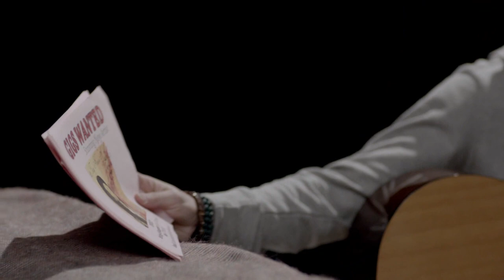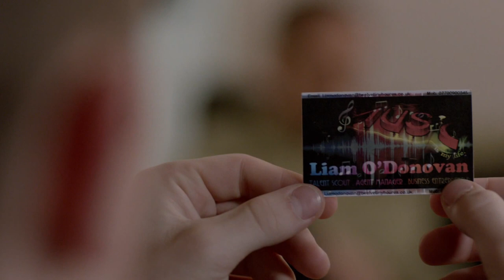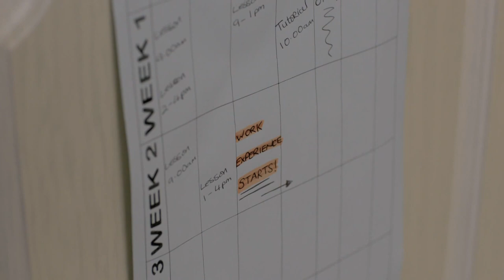CBBC: The Dumping Ground Series 2 - Liam's Story Episode 5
As Liam starts to do well in his plumbing course, he soon faces a tricky dilemma...

Richard Wisker stars in this exclusive web series, charting his quest for fame and fortune. Written by Matt Evans.

70% of 7-12 year olds now go online most days in the week too. Unique browsers to the CBBC website currently stand at over 915,000 per week.

The majority of our output is UK-made, reflecting children's lives in the UK today. Popular programmes on the channel include Wolfblood, Friday Download, Diddy Movies, Four O'Clock Club and The Dumping Ground. You can play the full selection of CBBC games at the website or catch up on CBBC shows full episodes on CBBC Iplayer This is the official BBC Channel for CBBC.